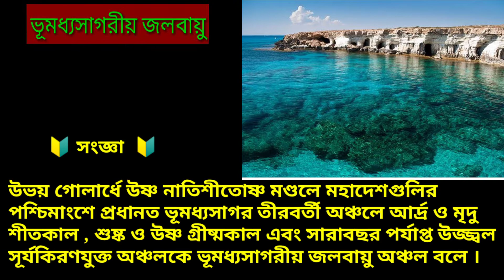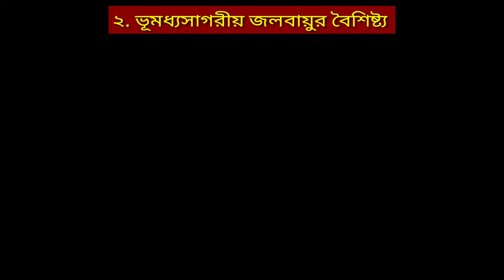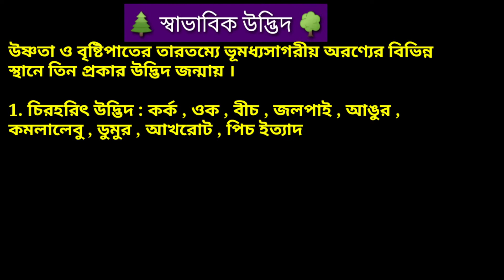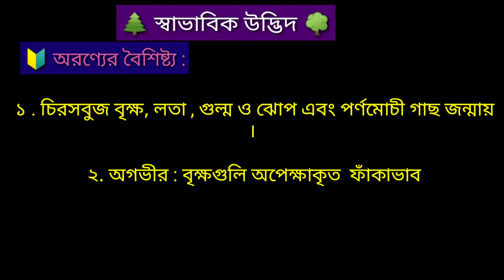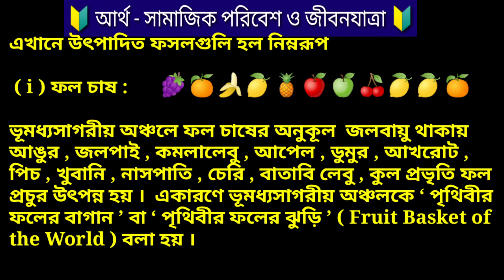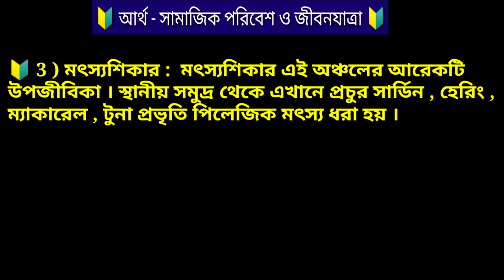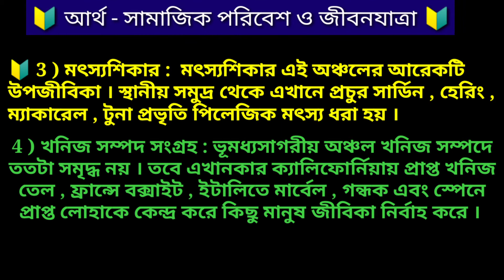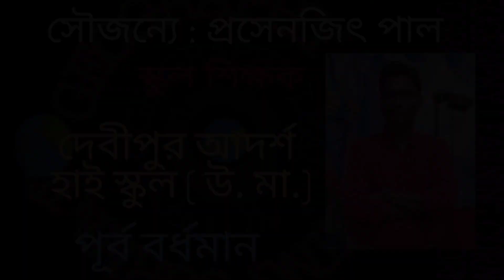জলবায়ু অঞ্চল অষ্টম শ্রেণিষষ্ঠ অধ্যায় : জলবায়ু অঞ্চল পর্ব : 3